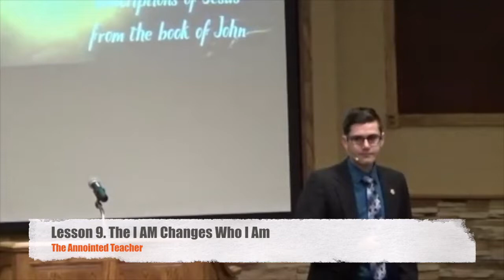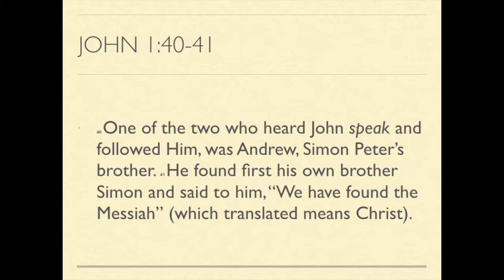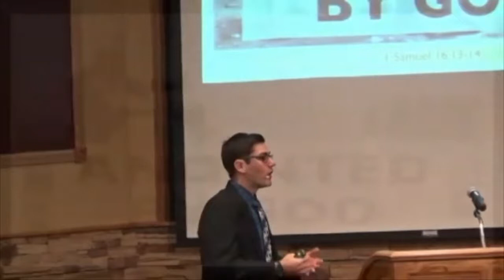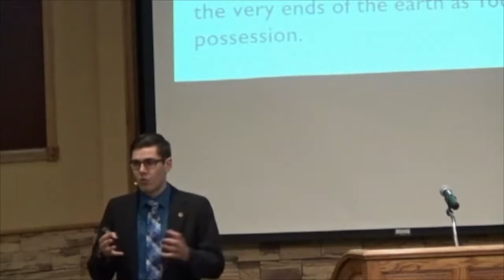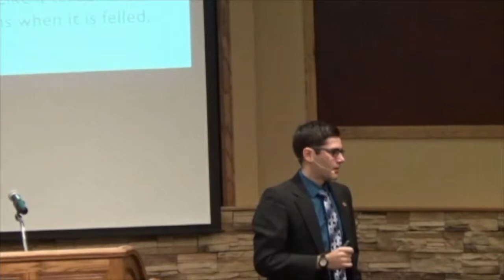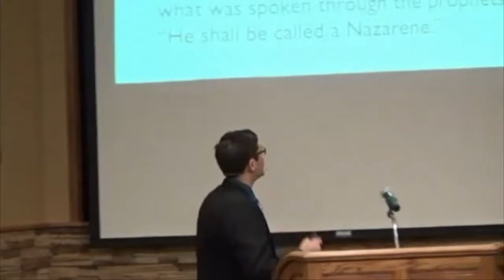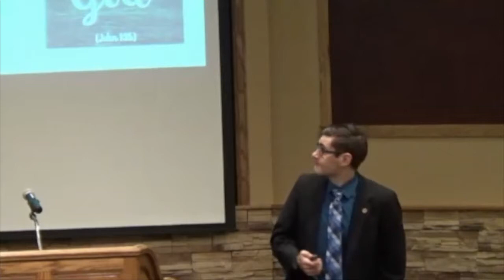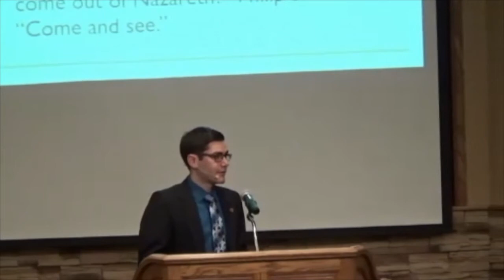9 I AM The Annointed Teacher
The I AM Changes Who I Am, is a sermon series seeking to answer the question who is Jesus. We will look at what Jesus claims about himself, What others claim about him and Can these claims be proven? Join Michael Thys, Minister at the Loveland Church of Christ in Colorado on South Taft, as he explores the life of Jesus and who he really is.